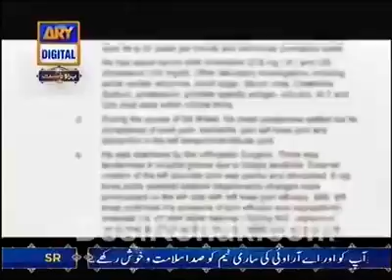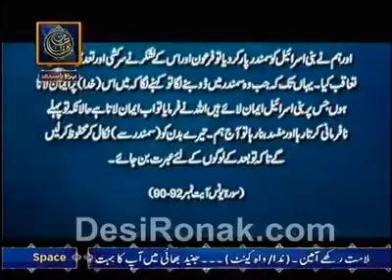Allah (be aware off allah punshment )